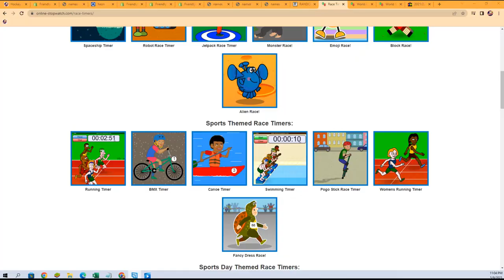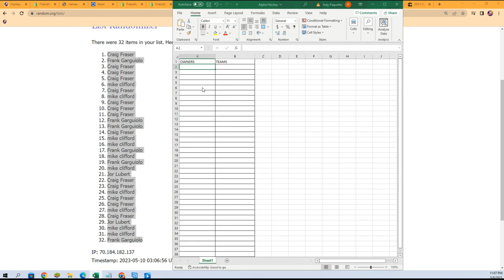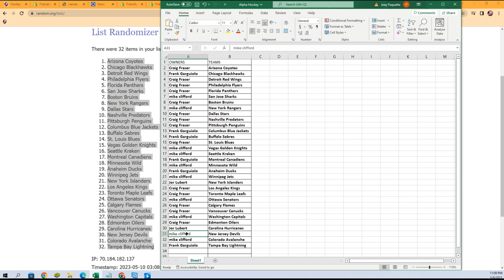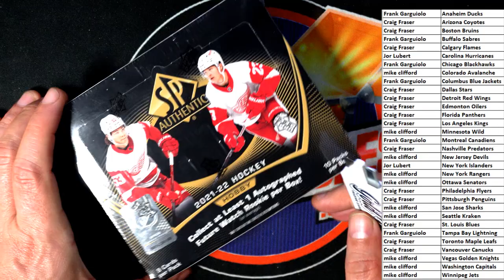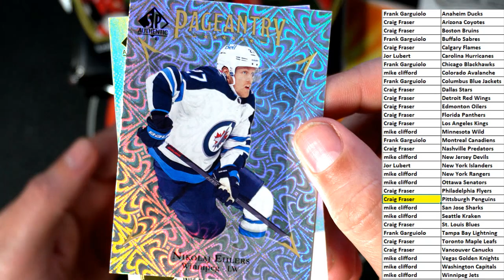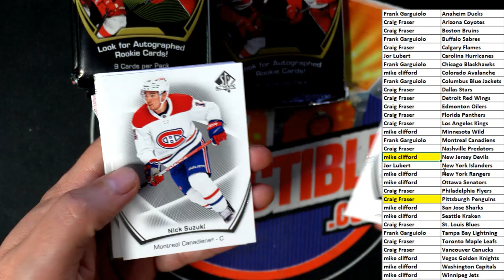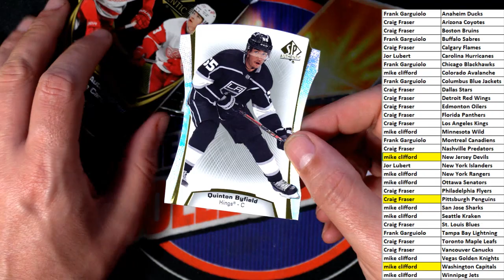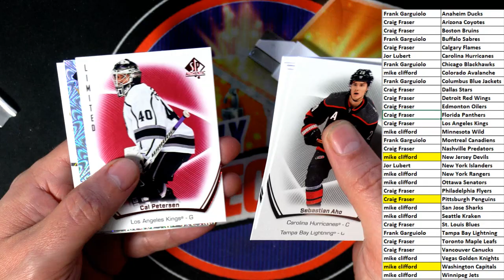202122 Upper Deck SP Authentic Hockey ID SPAUTH104